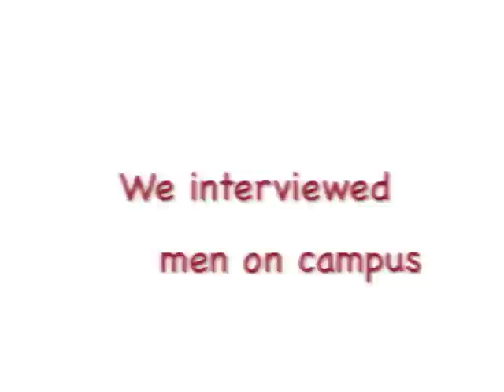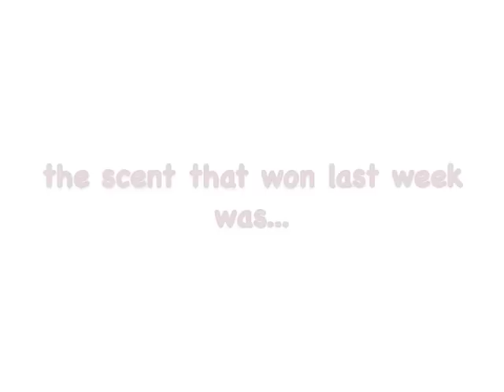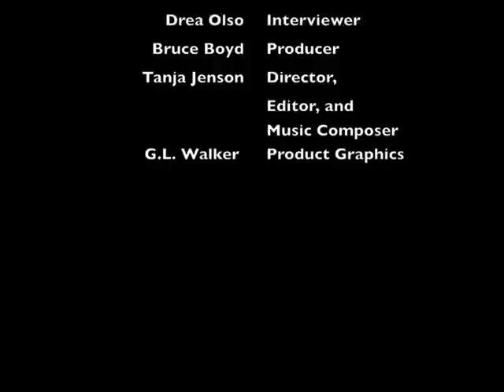Love Scent Pheromones - Pheromone Scent Research 2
On the street smell test by men and women for Love Scent Pheromones. Watch to see who won in our testing outside of the University of Oregon.